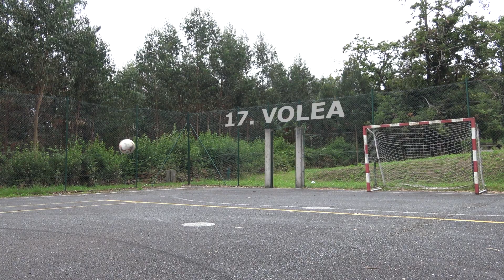20 formas de golpear el LARGUERO⚽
En este vídeo llevamos el Crossbar Challenge al siguiente nivel!!!